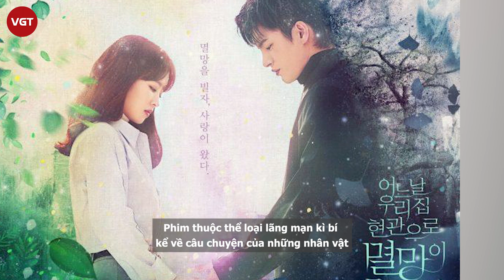Lee Soo Hyuk hóa thân từ ma cà rồng si tình đến nam thần lạnh lùng khi sánh vai với Park Bo Young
Lee Soo Hyuk sau thời gian dài vắng bóng trên màn ảnh Hàn đã quay trở lại với vai phụ trong bộ phim (Kẻ huỷ diệt gõ cửa nhà tôi) kết hợp cùng Seo In Guk và Park Bo Young. Dù không thể hiện quá nhiều nhưng phong thái lạnh lùng cùng gương mặt điển trai của anh vẫn đón nhận được rất nhiều tình yêu của cư dân mạng.